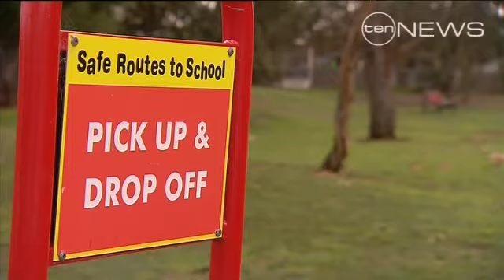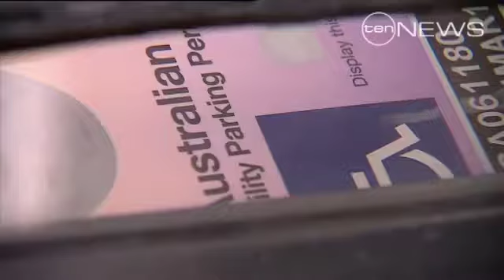No Show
Parents of children at an Adelaide special needs school are furious after their bus driver, charged with sexual abuse, has failed to show to court.